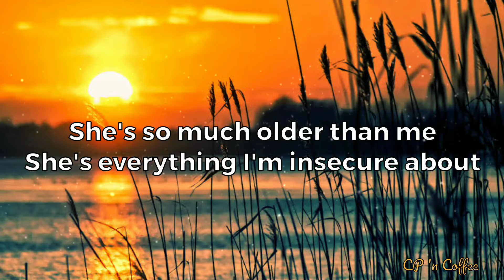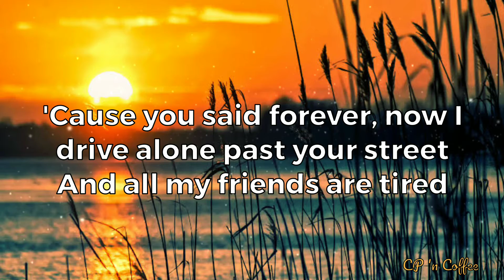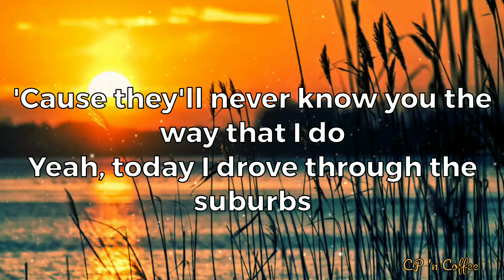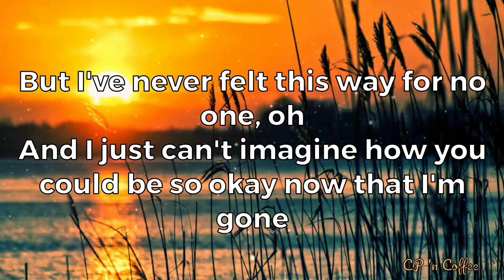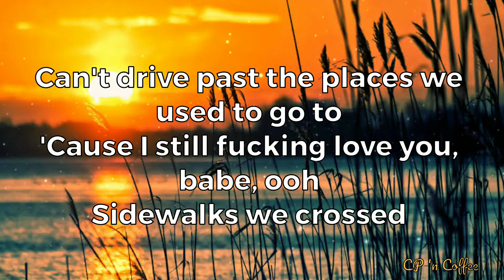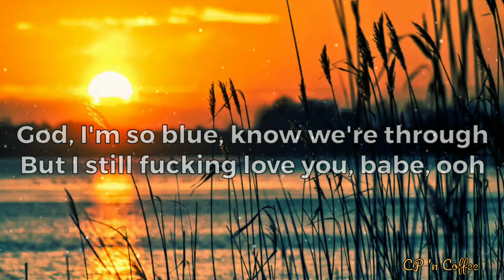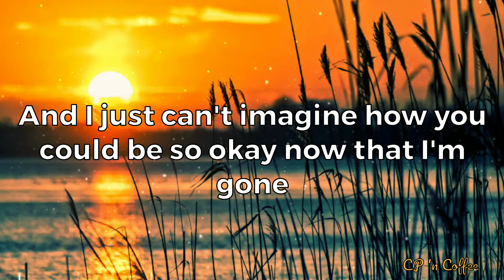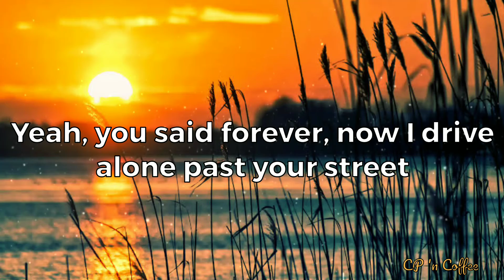Olivia Rodrigo- Driver's License(Lyrics)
I do not own everything you see. All credits definitely goes to the right owner.

Olivia Rodrigo- Driver's License

Enjoy Listening!